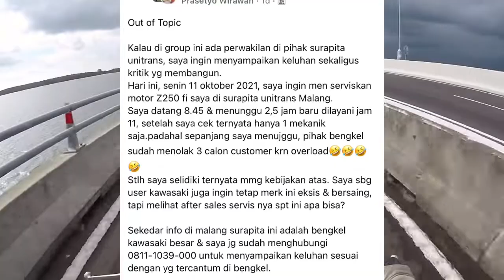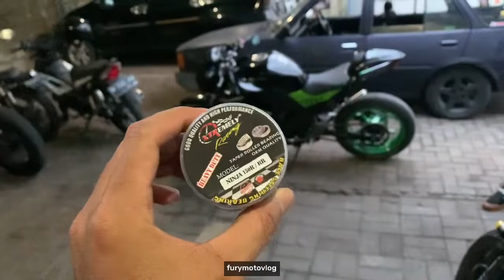SAMPAI RUGI RATUSAN RIBU ‼️ GANTI KONES / KOMSTIR UNTUK Z250 / NINJA 250